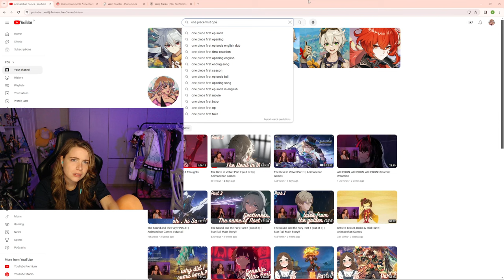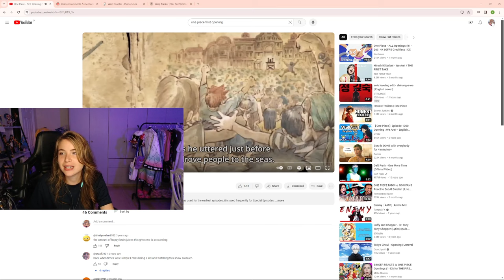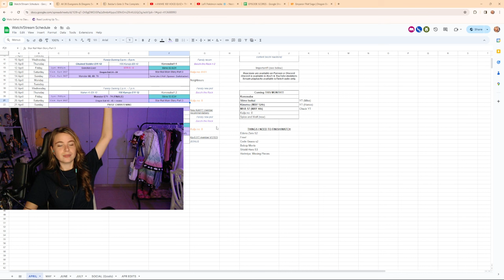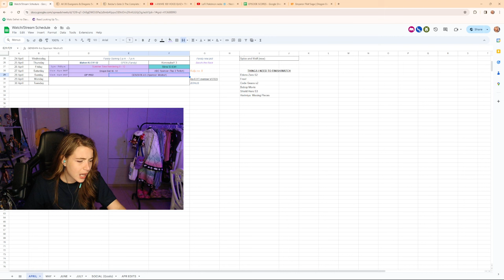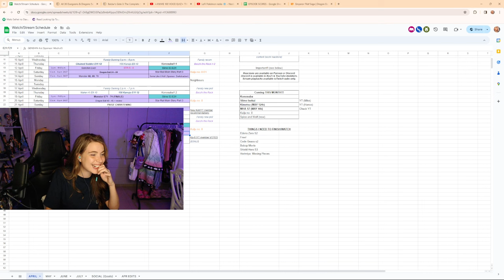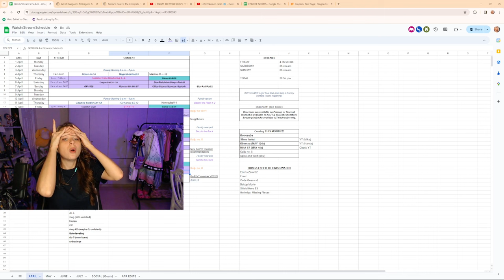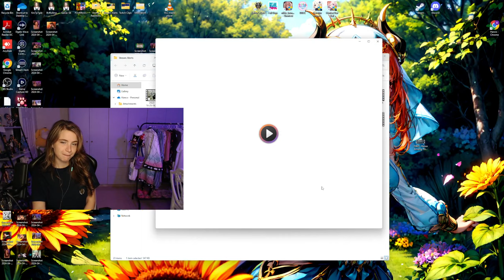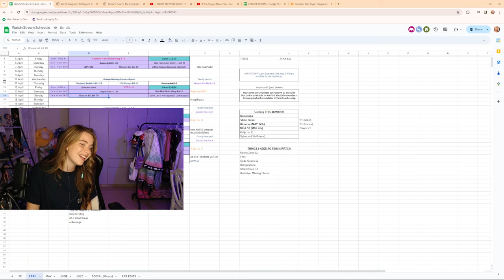The Devil in Velvet Part 3 (out of 4!? had to split it) | Animaechan Games